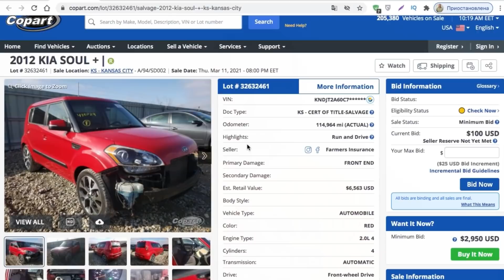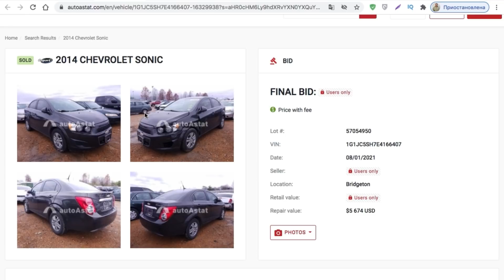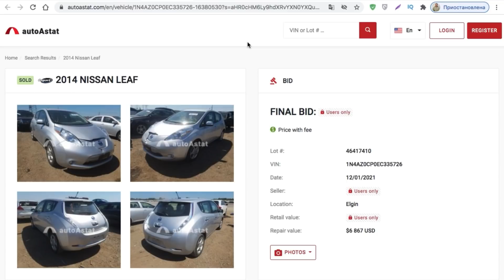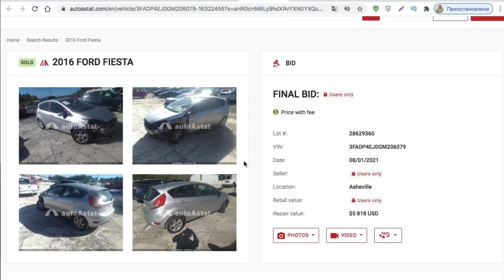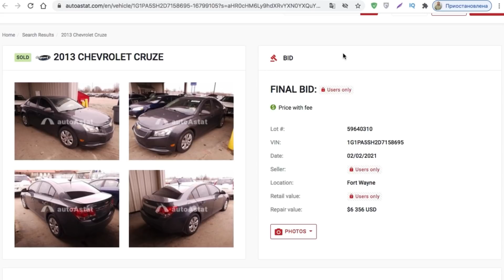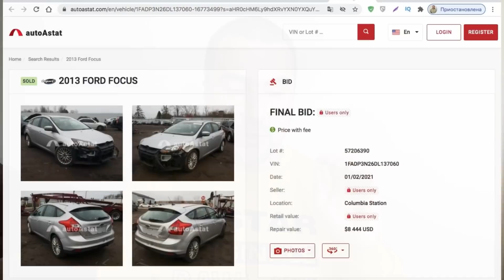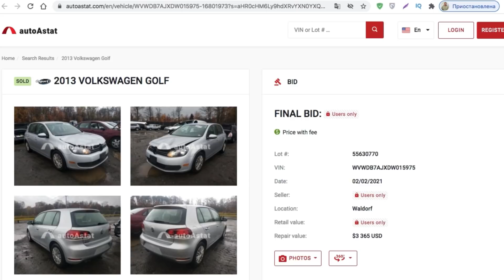ТОП 10 авто из США до 10000$ под ключ с ремонтом! Сегодня. Новости из Америки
ТОП 10 авто из США до 10000$ под ключ с ремонтом!

Артур с Никитой подготовили для вас Топ 10 самых правильных автомобилей до 10000$, которые мы рекомендуем к покупке из США 🇺🇸

ТОП составлен с учетом следующих критериев:
• спрос клиентов
• цена
• минимальные повреждения
• ликвидность
• свежий год
• минимальный пробег.

✔️Неизменные цифры:
• сборы аукционов: 1200$+-
• доставка: 1100$ - 1500$
• портовые сборы с экспедированием и брокером: 750$
• стоянка порта: Максимум 50$
• наша комиссия: 600$
• сертификация: 250$ (можете найти где-то дешевле, мы не против, это не наш заработок)

Если вас интересует подбор хорошей машины из США, звоните

🎬Чтобы узнать, какие машины вошли в наш Топ — CМОТРИТЕ ВИДЕО!
Пишите комментарии, нам очень важно ваше мнение!

Тайм коды:

00:00 Приветствие
00:14 Тема видео
00:38 Критерии при выборе авто
02:06 2012 Kia Soul
03:01 2014 Chevrolet Sonic
03:44 2014 Nissan Leaf
04:54 2014 Jeep Patriot
05:28 2016 Ford Fiesta
06:03 2013 Chevrolet Cruze
07:07 2013 Ford Focus
08:28 2014 Nissan Versa
09:23 2013 Volkswagen Golf
09:42 2012 Volkswagen Jetta
10:50 CarPoint рекомендует
11:15 Выводы